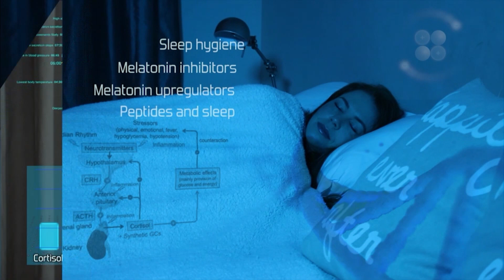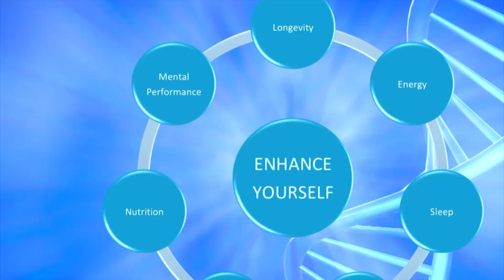We meet Dr. Tamara Pheiffer to chat about anti-aging, the future of medicine and biohacking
Dr. Tamara Pheiffer is a leader on the African continent in Medical Biohacking and Life Extension Medicine. She has spoken extensively about her research in the field, and joins us to chat about overall wellness, anti-aging and biohacking.